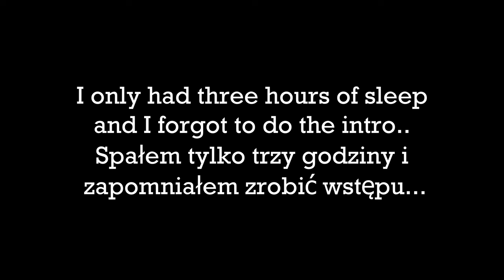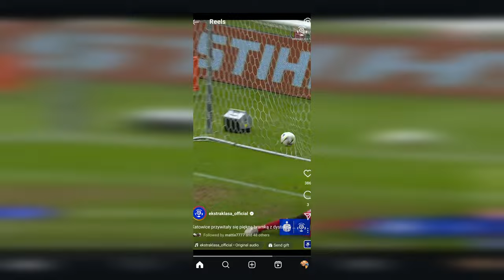GKS KATOWICE VS. RADOMIAK RADOM | BACK IN THE EKSTRAKLASA AFTER 19 YEARS!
GKS KATOWICE VS. RADOMIAK RADOM
20/07/2024  | Ekstraklasa  | Round 1
Stadion ul. Bukowa (Katowice)

After 19 years GKS Katowice is finally back in the Ekstraklasa. Now lets see if they can stay there..

0:00 - Intro
1:31 - First Half
4:55 - Second Half
6:59 - Outro